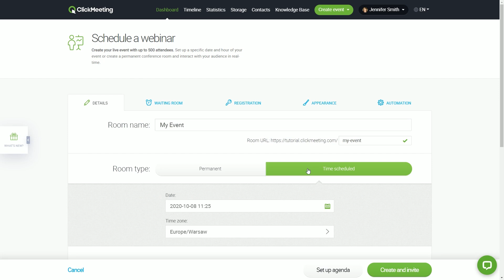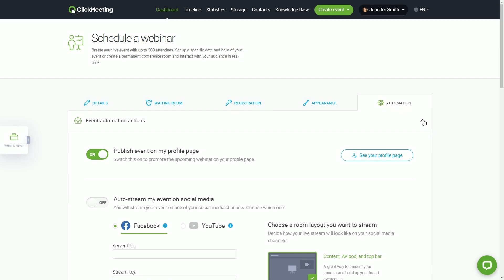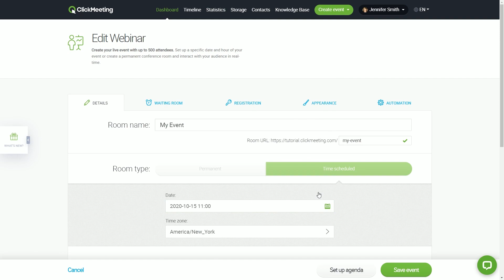How to schedule online events on ClickMeeting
Here's a step-by-step video guide to scheduling your online events - planned or spontaneous online meetings or webinars for a broader audience. We are showing you how to choose your type of event on the ClickMeeting platform, how to set up a name, date and hour, or an access type.

Now that you've created your ClickMeeting account, you’re ready to schedule your first event.
Here’s a quick way to do it.
Log in to your account. Then choose if you wish to host a small interactive meeting for up to 25 people or a webinar for a larger audience.
Next, give your event a meaningful name. Please note that it will be visible in the link leading to your event.
Then, choose between a one-time-only event or a permanent room ideal for more recurring meetings, to jump in at any time.
If you go for the first option, choose a date for your event. Don’t forget to select your time zone.
Now, decide who can join your event. Anyone who’s got the link? Anyone who knows a password? Only those who have a one-use-only, unique token? Or maybe those who paid for the access?
Before you start inviting your attendees, note that you have many more options in the tabs above, like setting up a waiting room or a registration page, changing the looks and branding of your event, and handy automation. To learn more about those useful tools, find the links to dedicated video tutorials in the description below.
For now, let’s just click the Create and invite button.
It’s a perfect moment to consider running your system test to make sure it can run the event without any technical difficulties.
Next, choose Invite people and then Attendees.
Now, create an email invitation list. There are several ways to do that. But for now, choose the easiest option. Copy and paste email addresses manually.
If you wish to invite your attendees your own way, just click Copy details and paste it anywhere you need.
When you’re done, click I’ve finished adding contacts and choose an invitation email template. After you click the Invite button, your contacts will receive an email with a link to the event room.
To participate in your event, they need to click the link or paste it into the address bar of their browser.
OK, so your event is scheduled!
If you need to modify your settings, just go to the main tab of your account panel. Find your event and expand the actions menu. Next, choose the edit option. When you’re OK with the changes, make sure to save them.
It’s a good practice to join the event several minutes earlier to prepare and test everything in your event room.  Now, you’re all set! Good luck!